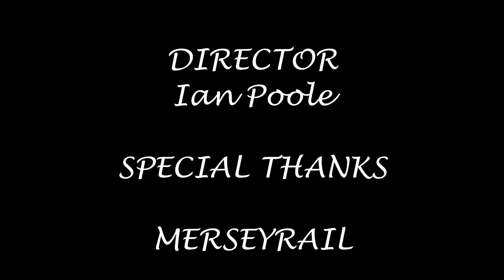Season 7, Episode 201 - Conway Park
It is a day out in the Mersey for this day with eight station in total, the first of which being a nice little underground station in Conway Park

In this video, we see a variety of Merseyrail stock heading for Liverpool Central, West Kirby and New Brighton